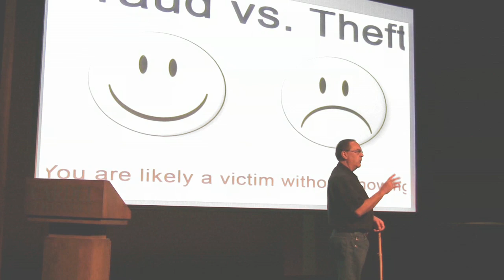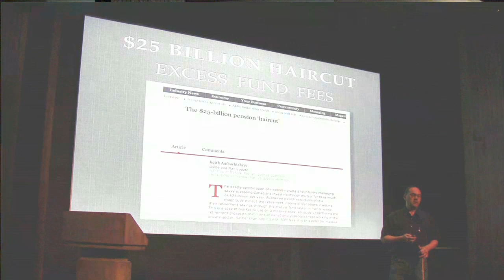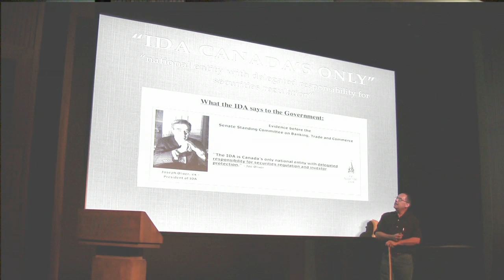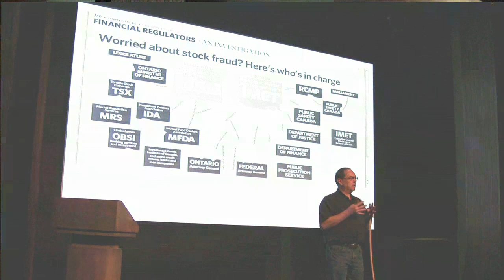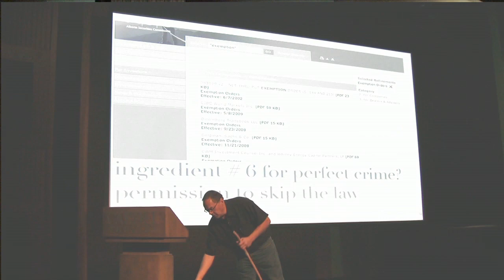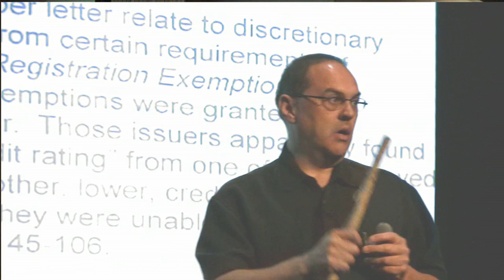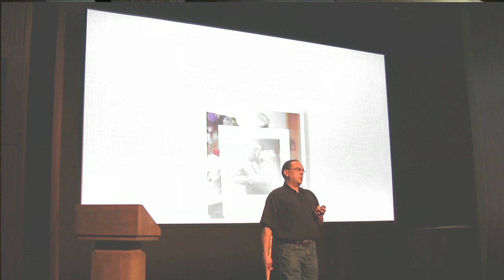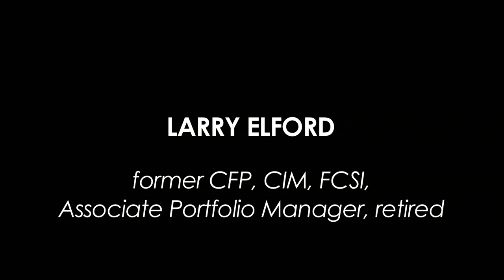Visual Investigations with Larry Elford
Larry Elford presents us with a glimpse behind the curtains, into a world government investment and public pension fraud.

Do investment regulators work for the public or against? What about the police? Your government?  Is there an intentional focus on criminal enforcement for the poor and the middle class, while deliberately ignoring the crime of the rich?  What if your governments were aiding the criminally rich and privileged by focusing on the 99.9% of crime efforts on the rest?

Larry has worked inside the largest financial institutions in Canada for twenty years until his retirement in 2004.  He works today writing, speaking, and coaching Canadians on how to create safe and honest treatment for investors.

Larry is the founder and executive director of a web forum dedicated to revealing predatory practices and has appeared in two CRV W5 investigative reports on investment malpractice. He has also participated on CBC news programs and as a witness in Ottawa on the Standing Committee on Finance on the ABCP sub prime mortgage crisis in April of 2008.  He was also on the Standing Committee on Justice and Human Rights hearings on Enhanced Criminal Charges for Financial Fraud, (Vill C52, C21) December 2009.